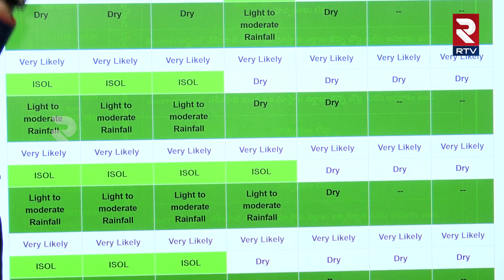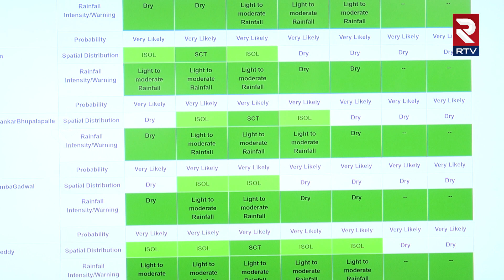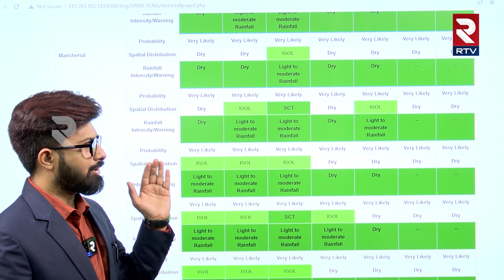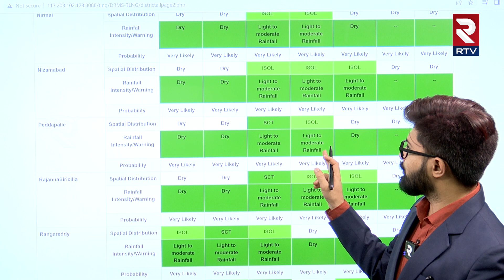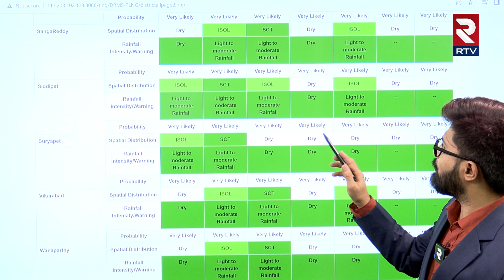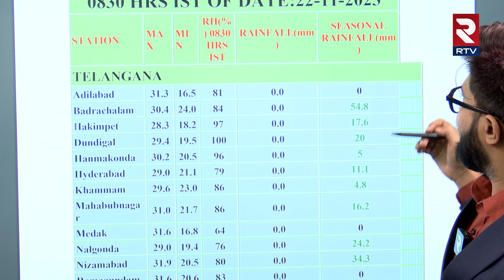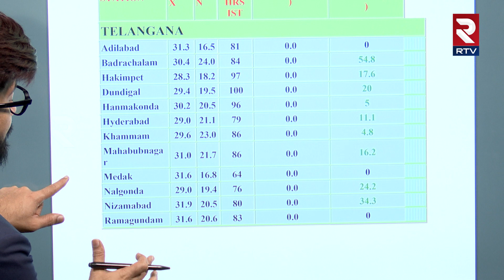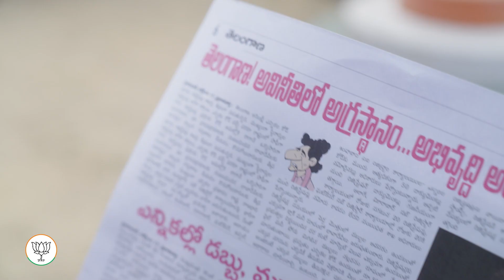Telugu States Weather Update | భారీ వర్షం.. కిలోమీటర్ల మేర ట్రాఫిక్ జామ్ | Weather Forecast | RTV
Telangana Weather Update | భారీ వర్షం.. కిలోమీటర్ల మేర ట్రాఫిక్ జామ్ | Weather Forecast | RTV